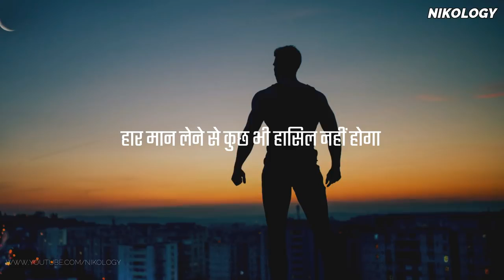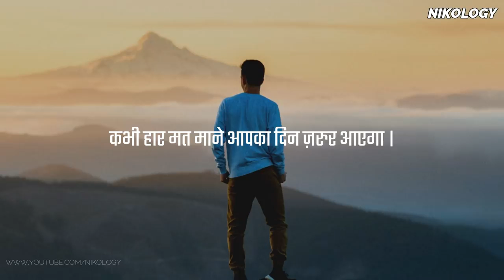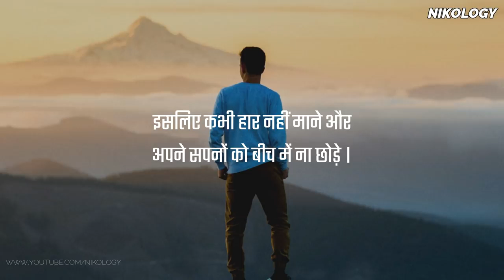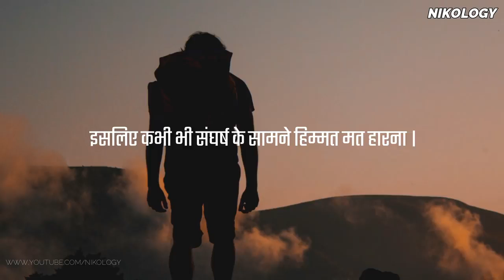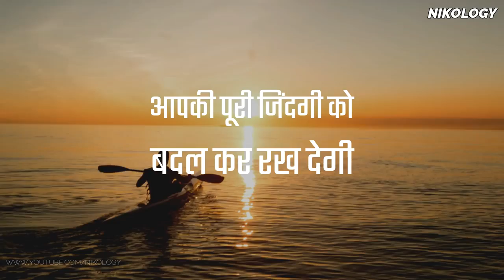Tootne Lage hosle to yaad rakhna